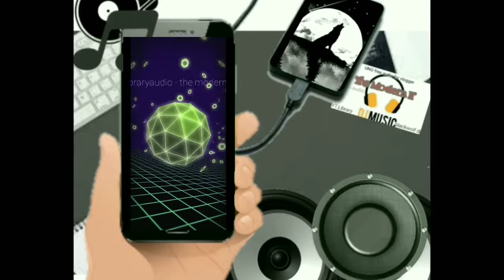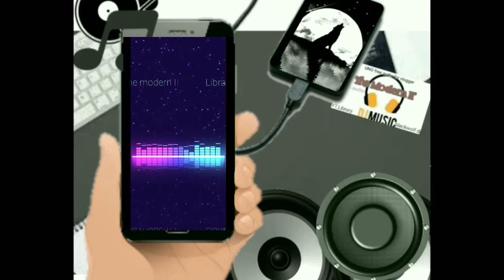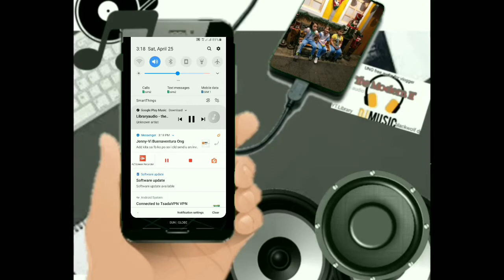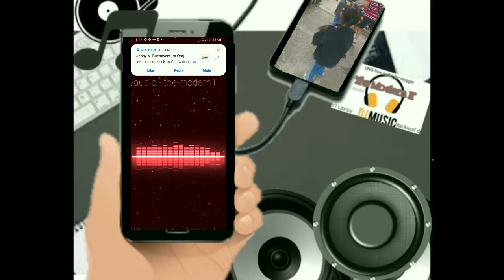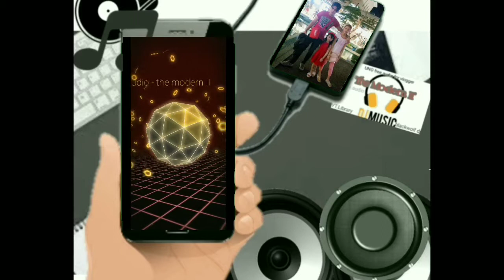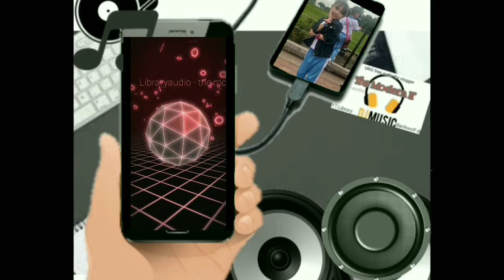Library audio " THE MODERN funk80's " (tres free audio for vlogger)